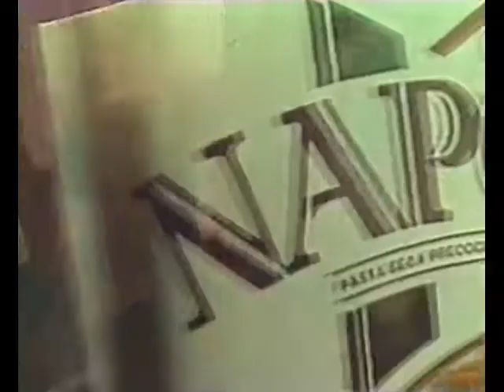Publicidad '80s. Pasta Napoli (reseña de 1990) (Argentina)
Fuente: Roberto Schartz (archivista)